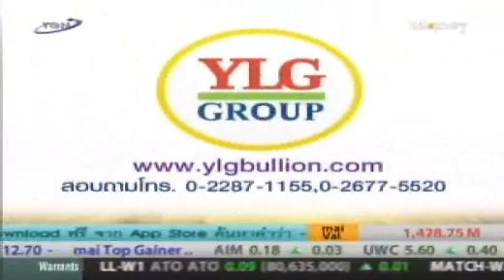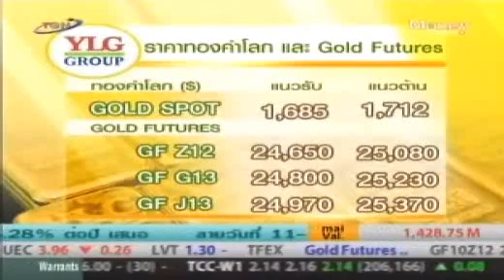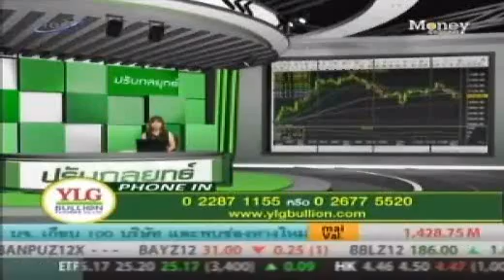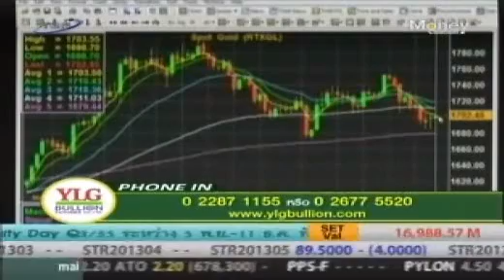YLG on ปรับกลยุทธ์ : Gold Outlook by YLG 7/12/55